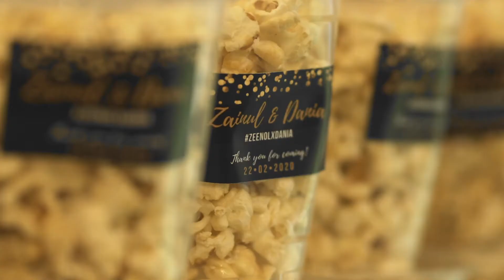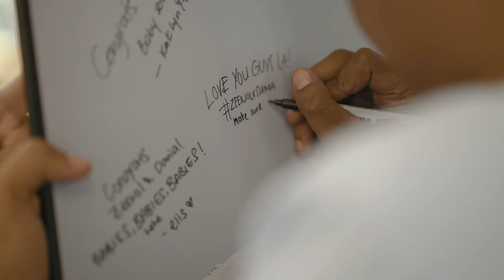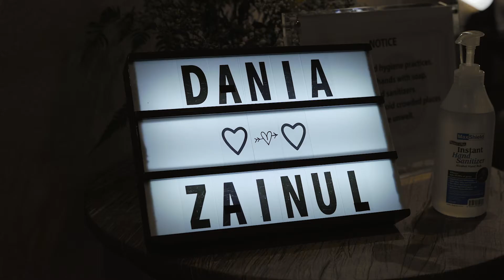Wedding Full Video ZeenolxDania 220220